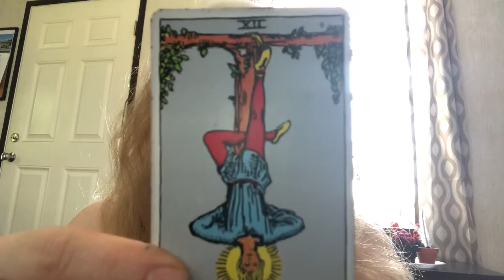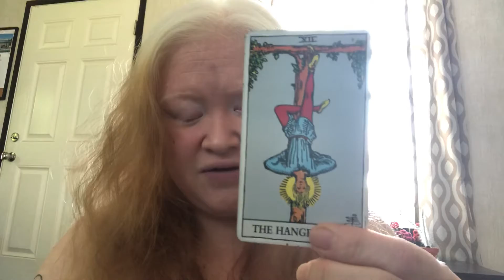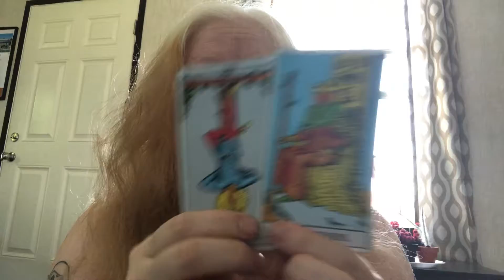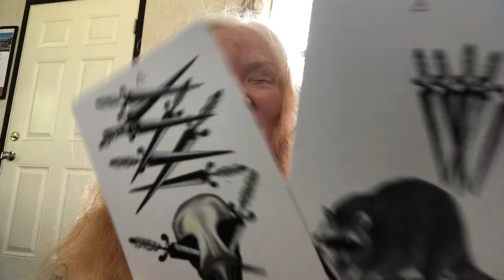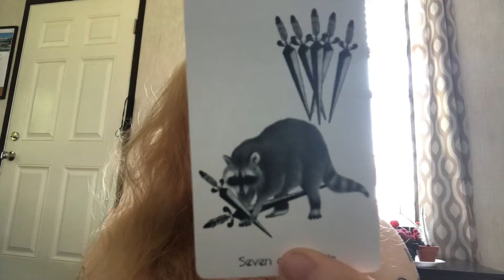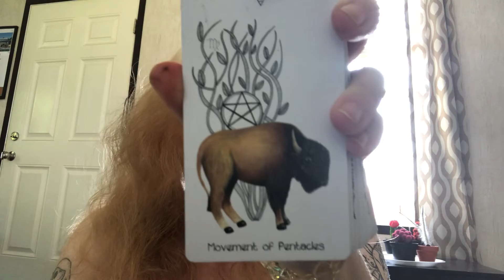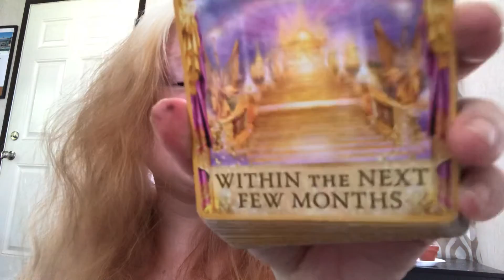PISCES JULY 16-31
Enter to win a free reading with me!

CHANCE TO WIN A FREE READING!!!

My Planetary Placements

Sun: Sagittarius  22 28
Moon: Aries  19 59
Rising: Capricorn  17 11
Mercury: Capricorn  12 58
Venus: Scorpio   9 43
Mars:  Libra   15 21
Jupiter:  Sagittarius  22 05
Saturn: Scorpio 12 22
Uranus: Sagittarius  10 09
Neptune: Sagittarius  28.43
Pluto: Scorpio    1 23
Black Lilith:  Pisces  0 22
N Node:  Gemini    15 50
S Node: Sagittarius   15 50